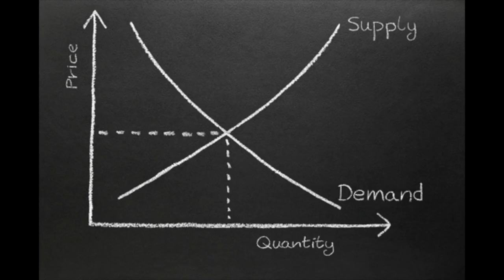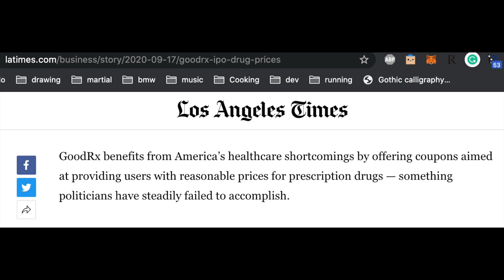GoodRX IPO | A Business Built to Kickstart the Revolution of Pharmacies (ticker: )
In this video, we're going to talk about why I think GoodRX is worth investing in and why they are in a great position to revolutionize of pharmaceuticals

About the 11ish Collective.

If you don’t believe in the work-life balance hype. If you believe that dreamers can and do make it then this channel is for you. If you’re constantly being accused of being “on” all the time, but you are secretly proud of it. You are one of us and we welcome you to the new 11ish collective! The 11ish collective is for like-minded-folks that are willing to do whatever it takes to turn passion into careers.

Whether you’re a new worker bee looking to win faster or you’re a hustler trying to turn the side projects into your full-time gig, we will help you tackle each day with confidence. The 11ish collective will bring you one step closer to who you are striving to become. In turn, your commitment and willingness to share your ambitions empowers the 11ish collective.

The 11ish collective is committed to being there for you with the best that we can offer. We learn, wear, and get inspired by the same things you do.

You are here to acquire what you need for the journey that is your life, to build greatness. Hone yourself with the 11ish collective.

11ish provides information to readers and viewers prepared solely for informational purposes and should not be construed as an offer to buy or sell or a solicitation of an offer to buy or sell any security or instrument or to participate in any transaction or trading activity. The contents are based upon or derived from information generally believed to be reliable although no representation is made that it is accurate or complete and 11ish accepts no liability with regard to the user's reliance on it. The information contained herein is a summary of any transaction described and is incomplete and provided for the convenience of the user and is subject to change without notice. This website and the information contained herein is not intended to be a source of advice or credit analysis with respect to the material presented, and the information and/or documents contained in this website do not constitute investment advice. Accordingly, any decision in connection with funds, instruments or transactions described or mentioned herein must be made solely on the information contained in a prospectus and no reliance is to be placed on any other representations.